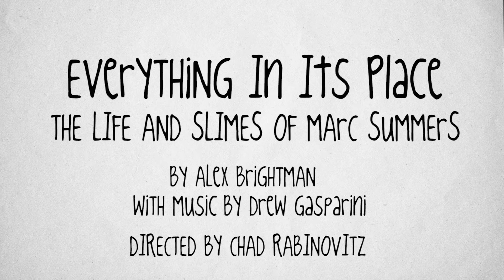The Life & Slimes of Marc Summers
by Alex Brightman
with music by Drew Gasparini